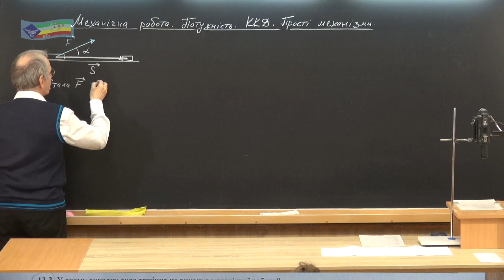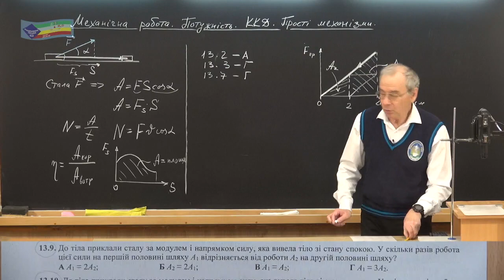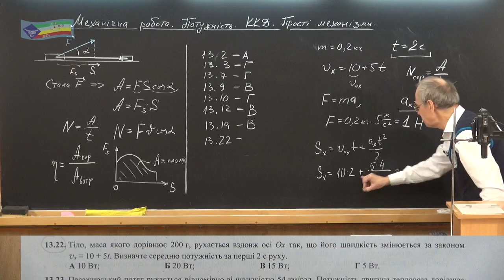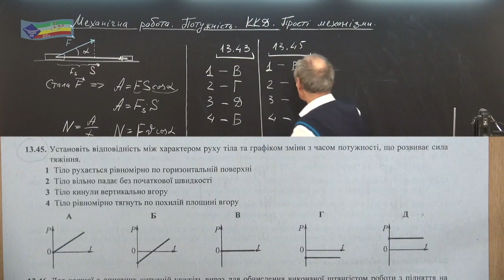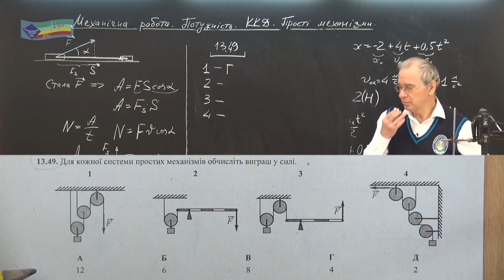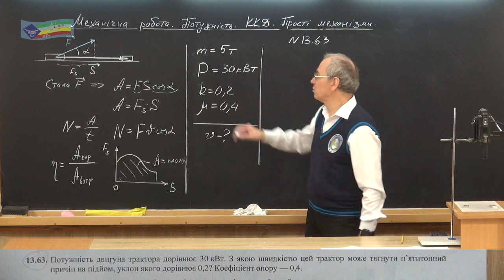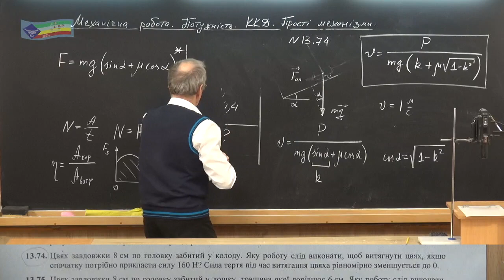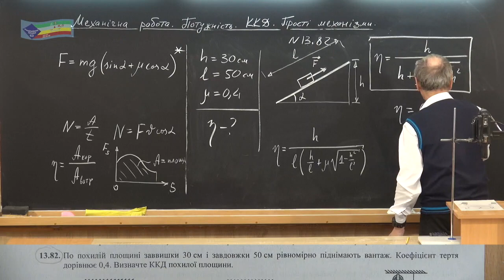ЗНО Тема 13 (Укр)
Механічна робота. Потужність. ККД. Прості механізми.